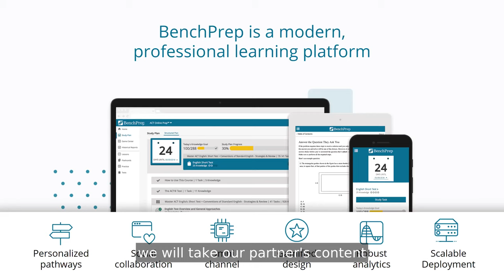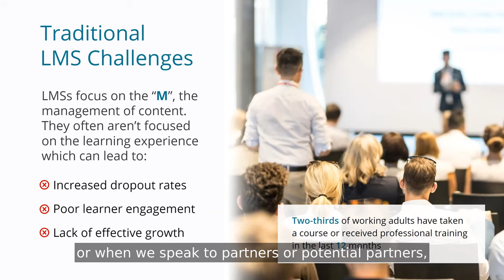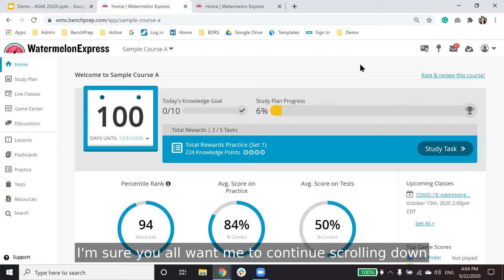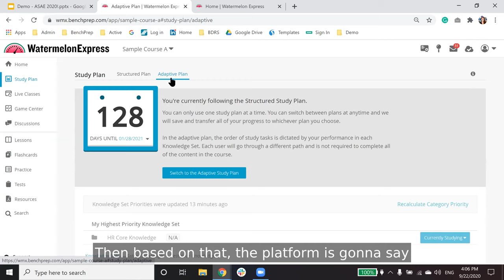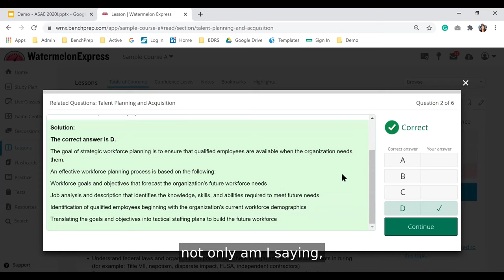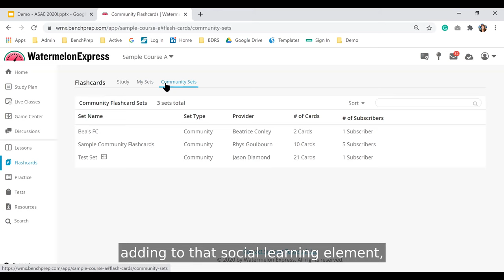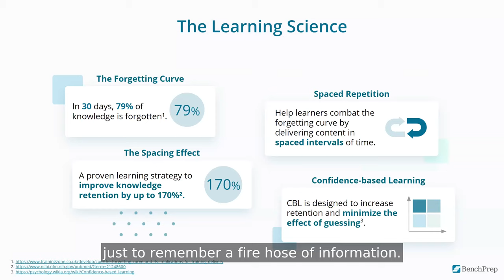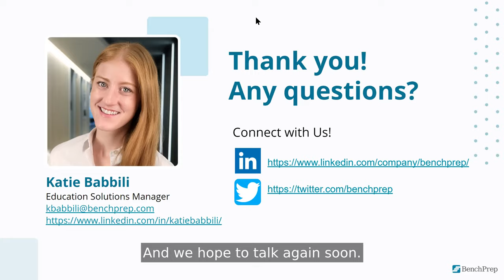BenchPrep Demo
Demo presented during ASAE's Learning Management System (LMS) Demo Day.